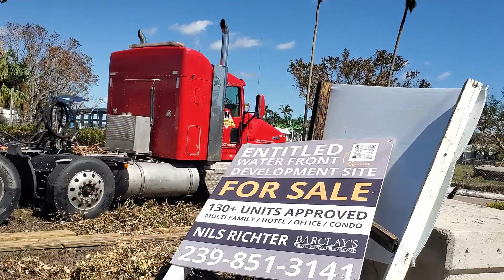15 Ft Storm Surge from Hurricane Ian DESTROYS Seawall in downtown Fort Myers Florida!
Check out the power of mother nature in downtown Fort Myers. Seawall completely moved by storm surge. Boats destoyed.

I am out surveying damage left by Hurricane Ian.